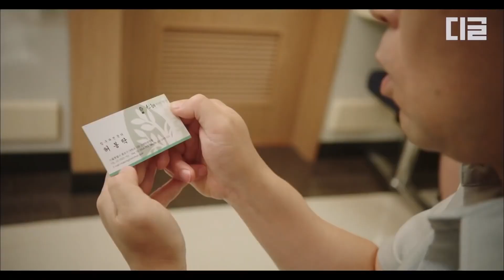[LiveUptoYourName] EP.07-11 | ¿Prohibido recibir consultas? No tengo miedo a eso